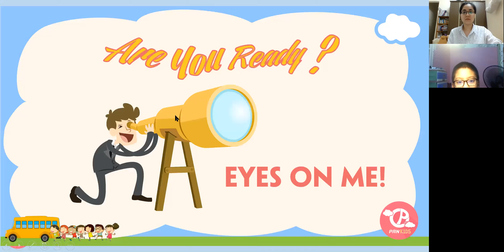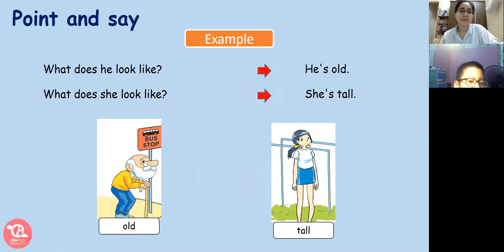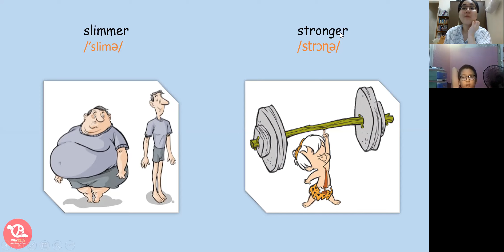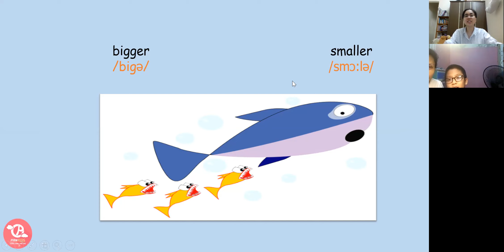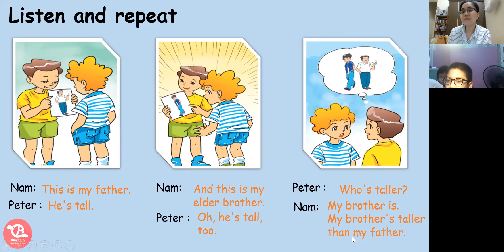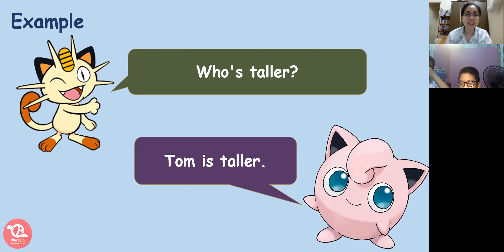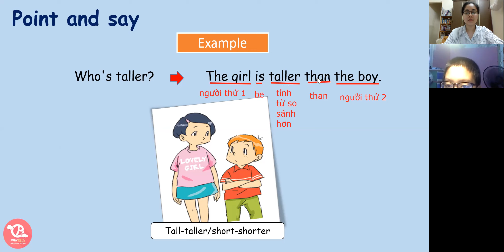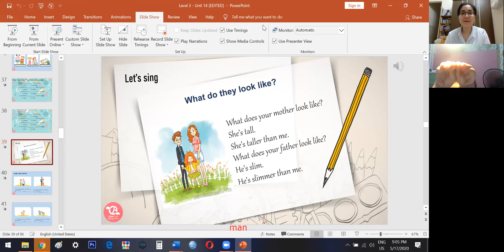PK1264 Day 23 Grade 4